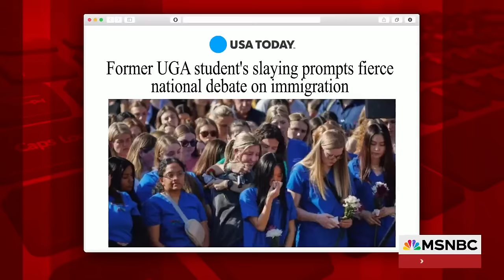San Antonio mayor slams far-right for border 'demagoguery'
Mayor Ron Nirenberg of San Antonio, Texas joins Morning Joe to discuss meeting Thursday with President Biden as Biden travels to the border to meet with officials to discuss the need for the bipartisan Senate border security agreement.